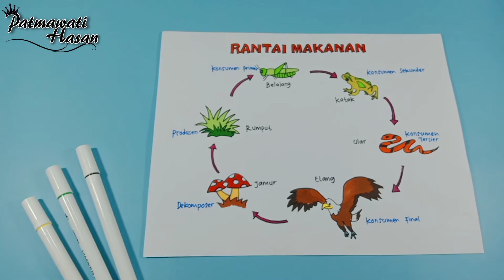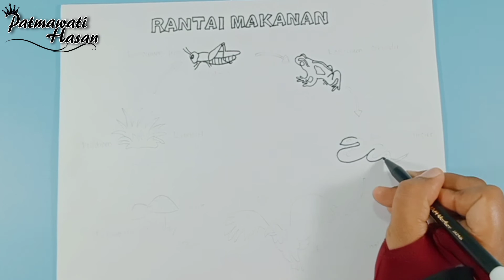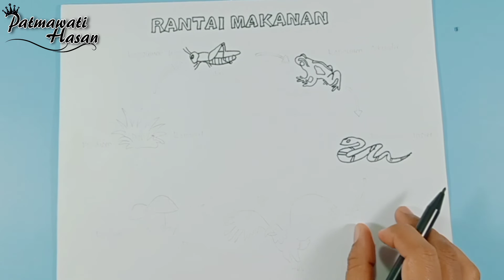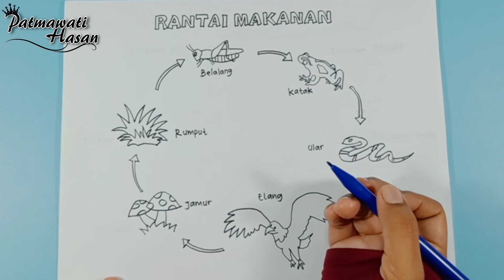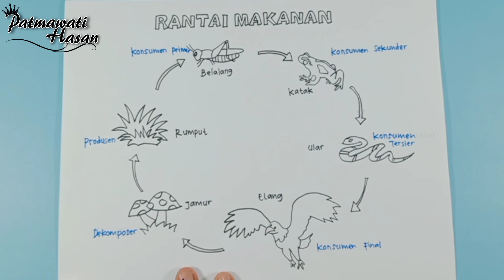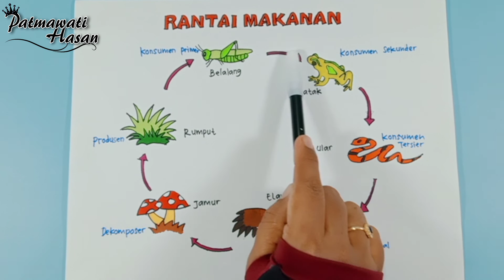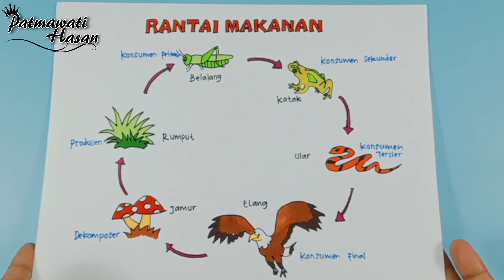Cara Menggambar Rantai Makanan || Gambar Rantai Makanan Yang Mudah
Assalamualaikum..pada kesempatan ini saya membuat gambar rantai makanan

Alat dan bahan sudah di sertakan di video yah..